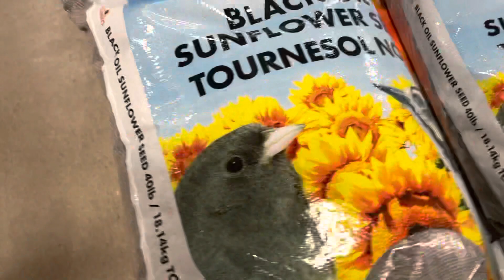Simple DIY Making Chicken Fence ~ Why we don't free range our Pet Chickens / Buhay Canada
DIY Making Chicken Fence ~ Why we don't free range our Pet Chickens ..the reason why raccoon killed our previous chickens and kids are so sad. Having a predator-proof chicken run is the best investment for your chickens and we love them makes us happy. As you can see those are healthy and happy chickens. I believe this is way better than a chicken being cooped up in a cage.

They are chickens but it's our family members and they are very spoiled.  Our Pet Chickens are cuddly,  we managed to end up with such snuggly lap chickens. They're extreme food motivated , first step in earning their trust is bribing them lots of delicious treats.